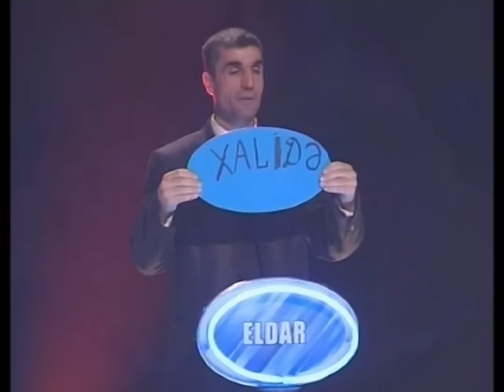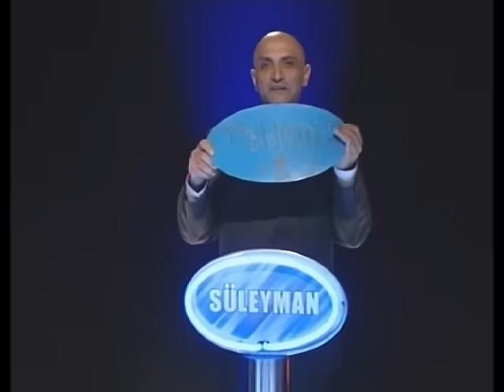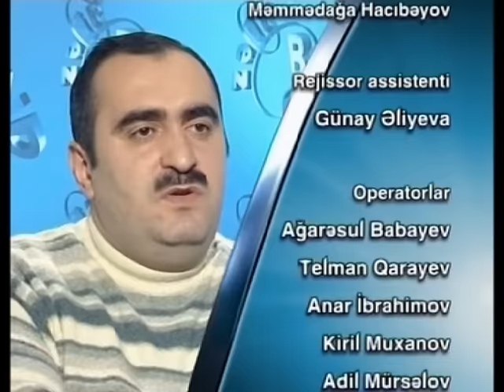Əyyub Qiyasla "Zəif bənd" 2005